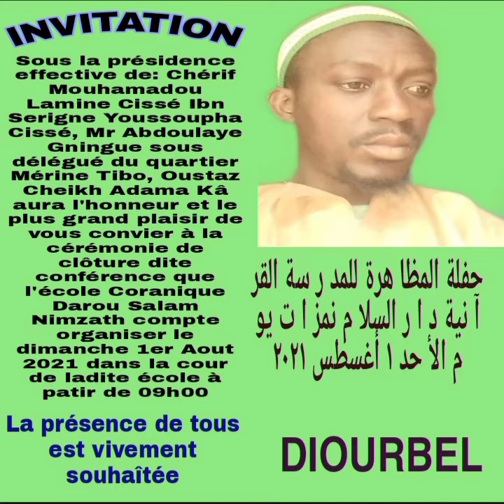Bande d'annonce pour une cérémonie religieuse organisée par Oustaz Cheikh Adama Kâ de Diourbel:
Bande d'annonce pour une cérémonie religieuse à Diourbel